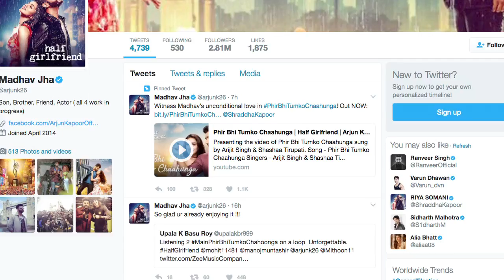“Phir Bhi Tumko Chahunga” | Sharddha’s fondness for Arjun | Half girlfriend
“Half Girlfriend” that stars Shraddha and Arjun in lead roles has already generated curiosity among the audience, The makers of the film, have released the second song “Phir Bhi Tumko Chahunga”. The film which shows tragedy, romance and passion in a love story is all ready to hit the chart busters list.